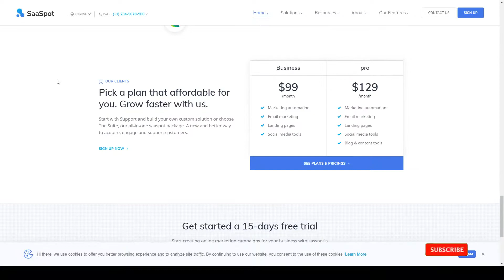Miku - SaaS Marketing Automation WordPress Theme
Columns 4+

 Layout Responsive